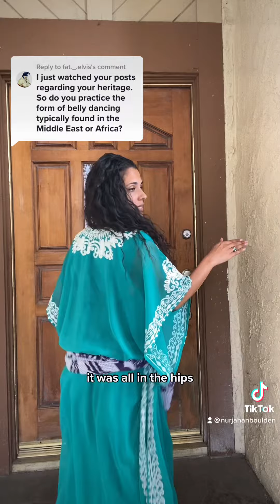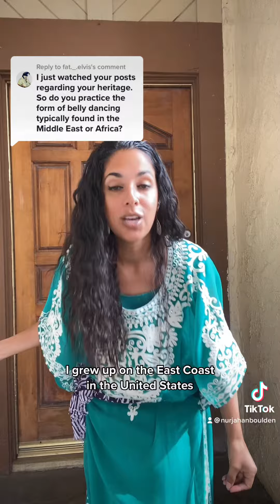The origins of my belly dance style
Belly dance has been passed down in my family for generations as a source of joy, connection, and survival…but it’s evolved over time ❤️